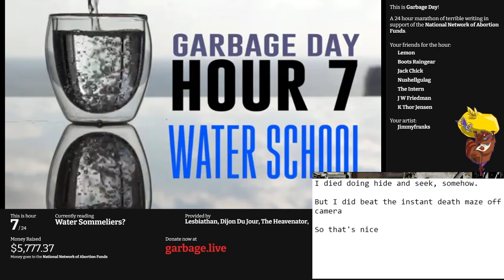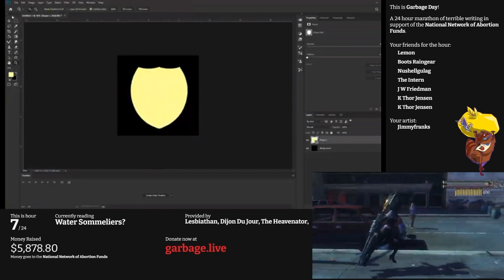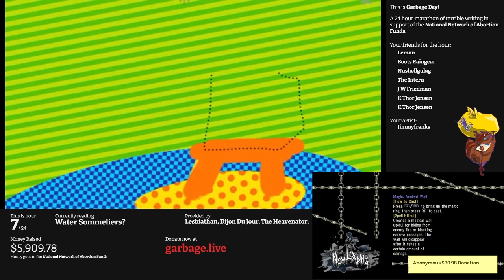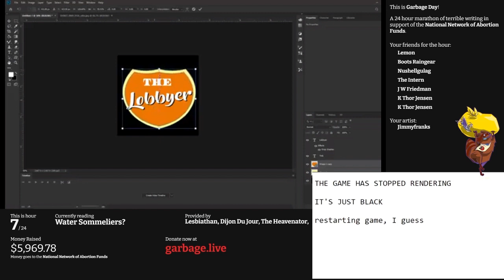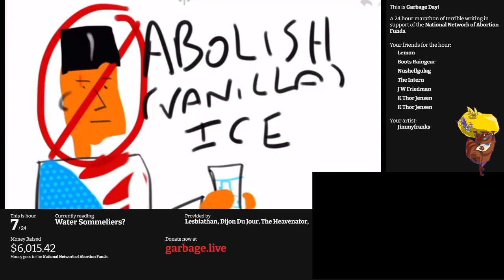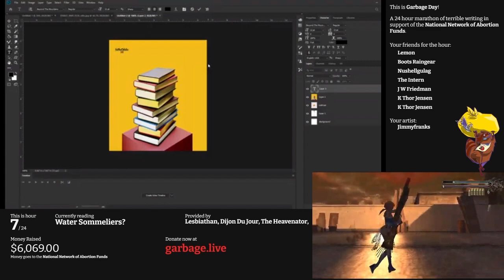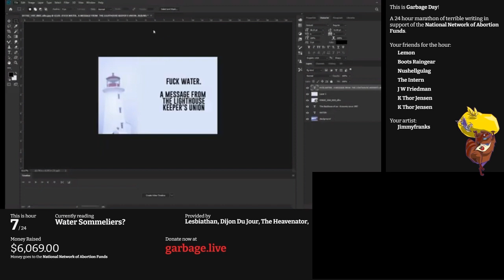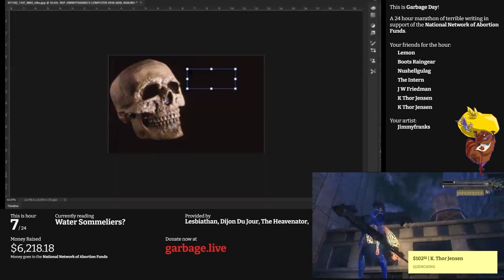Hour 07: Water School | Garbage Day 2020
What are Water Sommeliers? Well, they're like normal sommeliers, but for water.

Why are water sommeliers? Because nitwits have way too much money. We're gonna read some ad copy of different bottled water brands, read some very opinionated screeds about how restaurants should be handling ice and water glasses in restaurants get some advice on what water to pair with what foods, and finally we'll read the bios of the world's leading water experts. No wait, not experts in a way that's actually valuable to humanity - just guys with expensive water to sell you.